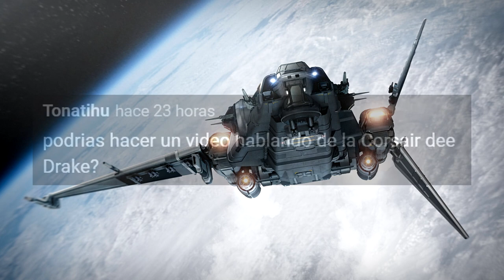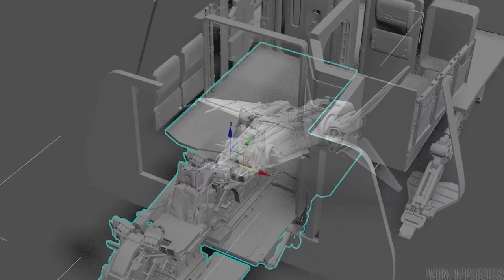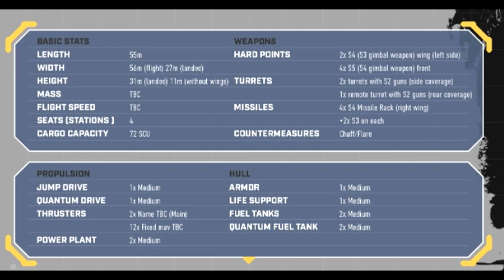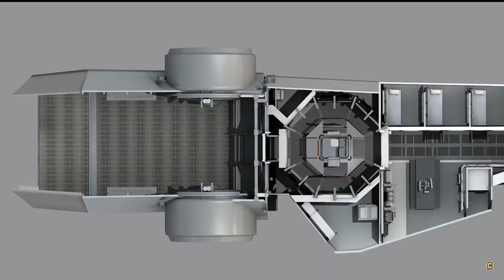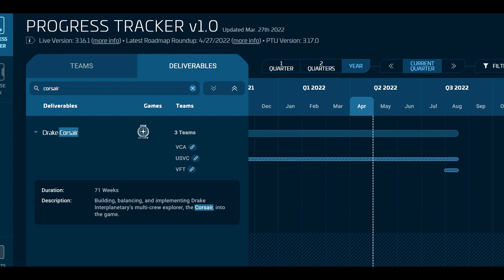Star Citizen DRAKE CORSAIR ¿Vale la pena? 🤔 en español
𝗵𝗮𝗯𝗹𝗮𝗺𝗼𝘀 𝗱𝗲 𝗦𝘁𝗮𝗿 𝗖𝗶𝘁𝗶𝘇𝗲𝗻 𝘆 𝗺𝘂𝗰𝗵𝗼 𝗺𝗮𝘀. 𝗔𝗰𝘁𝘂𝗮𝗹𝗶𝗱𝗮𝗱, 𝗼𝘁𝗿𝗼𝘀 𝗷𝘂𝗲𝗴𝗼𝘀. 𝗧𝗲 𝗲𝘀𝗽𝗲𝗿𝗼!

❤️ pasa por infostarcitizen.com toda la informacion de star citizen en español al dia!
📌Este video esta dedicado a la DRAKE CORSAIR, otra fabulosa nade de Star Citizen. Analizamos si vale la pena comprarla, sus virtudes y defectos.